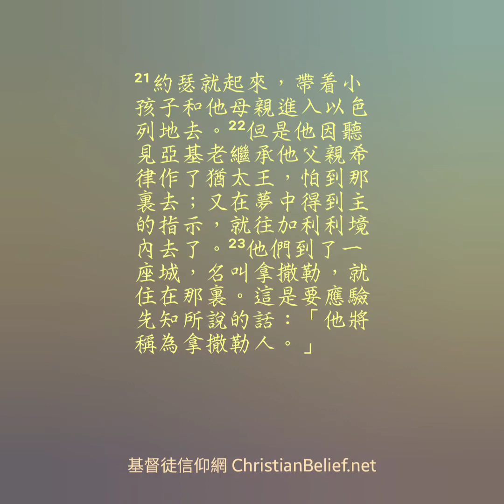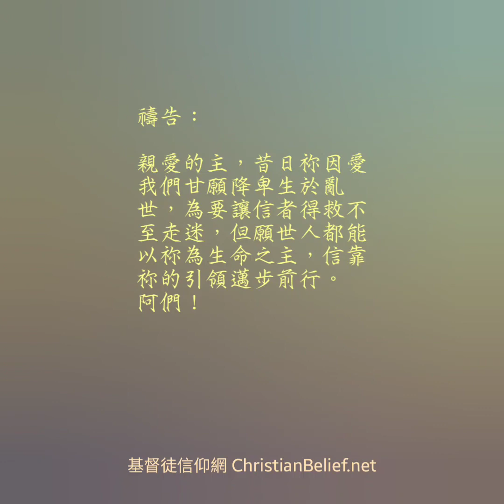第4天 - 馬太福音2章13-23節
1月 第4天

今日讀經經文引用：馬太福音2章13-23節
Bible verses quoting today: Matthew 2:13-23

經文：

逃往埃及

¹³他們走後，忽然主的使者在約瑟夢中向他顯現，說：「起來！帶着小孩子和他母親逃往埃及，住在那裏，等我的指示；因爲希律要搜尋那小孩子來殺害他。」

¹⁴約瑟就起來，連夜帶着小孩子和他母親往埃及去，¹⁵住在那裏，直到希律死了。這是要應驗主藉先知所說的話：「我從埃及召我的兒子出來。」

屠殺男孩

¹⁶希律見自己被博學之士愚弄，極其憤怒，差人將伯利恆城裏和四境所有的男孩，根據他向博學之士仔細查問到的時間，凡兩歲以內的，都殺盡了。¹⁷這就應驗了耶利米先知所說的話：

¹⁸「在拉瑪聽見號咷大哭的聲音，
是拉結哭她兒女；
她不肯受安慰，
因爲他們都不在了。」

從埃及回來

¹⁹希律死了以後，在埃及，忽然主的使者在約瑟夢中向他顯現，²⁰說：「起來，帶着小孩子和他母親回以色列地去！因爲要殺害這小孩子的人已經死了。」²¹約瑟就起來，帶着小孩子和他母親進入以色列地去。²²但是他因聽
見亞基老繼承他父親希律作了猶太王，怕到那裏去；又在夢中得到主的指示，就往加利利境內去了。²³他們到了一座城，名叫拿撒勒，就住在那裏。這是要應驗先知所說的話：「他將稱爲拿撒勒人。」

當嬰孩耶穌到了一至兩歲的時候，主藉着使者在夢中向約瑟顯現了三次 (13, 19及22節)：第一次指示他和馬利亞帶着耶穌逃命至埃及 (16節)，一個舊約聖經中聞名之國；第二次在公元前四年左右，因希律得到不治之症而死，於是他們又再被主指示返回以色列。

至於第三次，就是由於希律王的其中一個兒子，掌管猶太、撒馬利亞和以土買地的分封王亞基老爲人生性殘暴，於是主在夢中引導約瑟帶着家眷轉往由希律安提帕王管治的加利利地。

他們最後來到加利利以南的拿撒勒城，由於該城的人名聲不好，故被猶太人鄙視，耶穌被稱爲「拿撒勒人」，有出身卑微丶被人輕視之意 (23節)；然而，愛我們的主從馬槽開始，就甘願爲我們降卑，甚至捨命！

這件貫穿新舊約聖經時代的事件，都表明上帝介入人類的歷史，對猶太民族不離不棄的愛：昔日耶和華神帶領以色列民出埃及；今日耶穌基督拯救猶太民族以致外邦人脫離罪惡。

昔日以自己爲心中的王的希律，害怕耶穌基督這位新生王的到來，會奪走他所擁有的王位；今日的人同樣想到，當要接受基督成爲個人救主並生命中的主時，擔心祂會奪去自己最重要的東西。其實，耶穌基督並非來世上爭權奪位，而是要將永生丶平安喜樂和自由帶給世人。這一刻，讓我們靜下來認真地想想：誰是你我心中的王？

默想：

耶穌降生爲救世，希律追殺保帝位；
上主指引避亂世，救贖計劃及普世。

禱告：

親愛的主，昔日祢因愛我們甘願降卑生於亂世，爲要讓信者得救不至走迷，但願世人都能以祢爲生命之主，信靠祢的引領邁步前行。阿們！